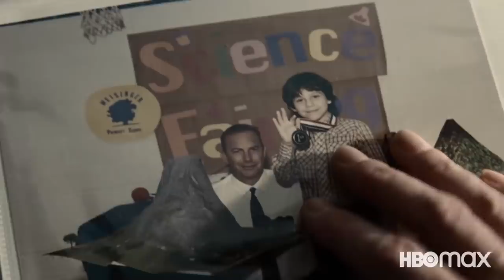Zack Snyder's Justice League - Official Trilogy Trailer (2021) Henry Cavill, Ben Affleck, Gal Gadot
Their time spent in hiding is over. Superman (Henry Cavill), Batman (Ben Affleck), and Wonder Woman (Gal Gadot) must stand together to save the world.